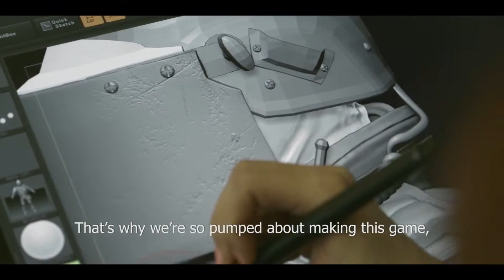Rainbow Six Siege Trailer